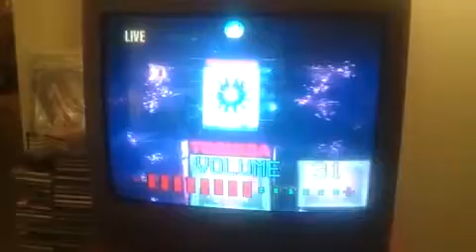New Year's Eve 2011 Countdown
Ring in the New Year at the best Times Square on NYE, the ball is descended for bottom-light.
The dazzling crystal ball with 32,000 lights descended at midnight to performers, this honor to count down challenge in 2011.